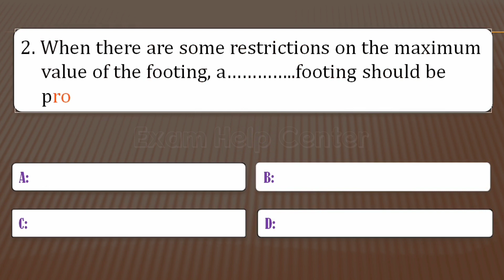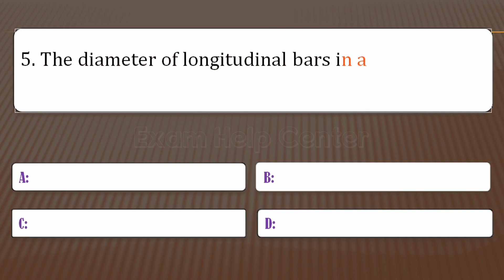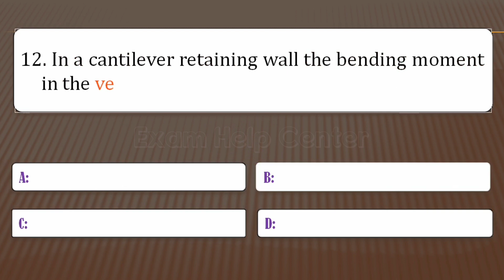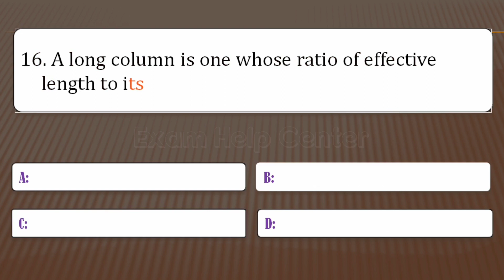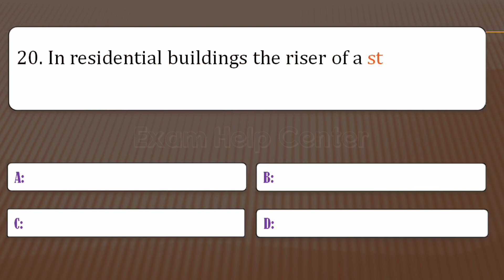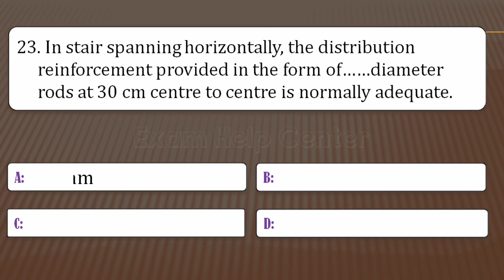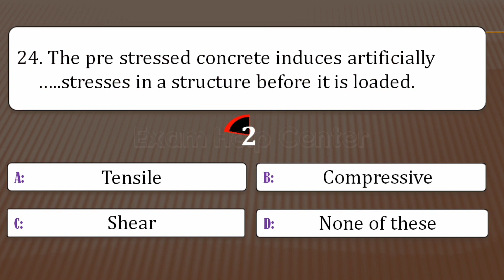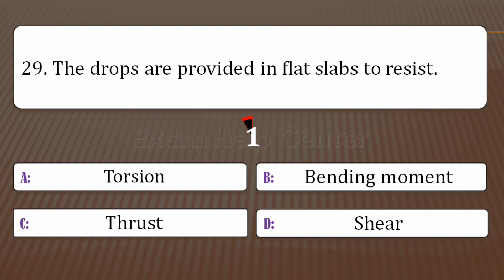MCQ's For Reinforced Cement Concrete RCC Design Part 3 | Exam help Center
0:00 Introduction
0:06 Reinforcement Cement Concrete Structure
0:48 When there are some restrictions on the maximum
1:08 The footing at the base for a circular column may be.
1:24 The hammer used in driving piles should be.
1:40 The diameter of longitudinal bars in a column should not be less than.
1:57 The total active earth pressure acts at. above the base of the retaining wall.
2:31 The shape of a column should be.
3:06 The factor of safety due to sliding of the retaining wall is generally taken as
3:23 The heel slab of a retaining wall is reinforced at the .of the slab.
3:40 In a cantilever retaining wall the bending moment in the vertical stem varies as
3:58 Analysis of reinforced concrete can be done by.
4:31 The counterforts in a retaining wall supports the.
4:46 A long column is one whose ratio of effective length to its least lateral dimension exceeds.
5:05 The length of the staircase situated between two landings is called
5:21 The sum of tread plus twice the riser of a stair is kept as
5:37 The product of tread and riser (in mm) of a stair is kept as
5:54 In residential buildings the riser of a stair may vary between
6:32 The dead weight of a stair consists of.
6:48 In stair spanning horizontally, the distribution reinforcement provided in the form of. diameter
7:10 The pre stressed concrete induces artificially .stresses in a structure before it is loaded.
7:28 The ultimate strength of the steel used for pre- stressing is nearly.
7:45 The cube strength of the concrete used for pre- stressed member should not be less than.
8:02 The major loss of pre-stress is caused due to.
8:18 The loss of stress with time at constant strain is called
8:34 The drops are provided in flat slabs to resist.
8:50 The diameter of bars for main reinforcement in slabs may vary from